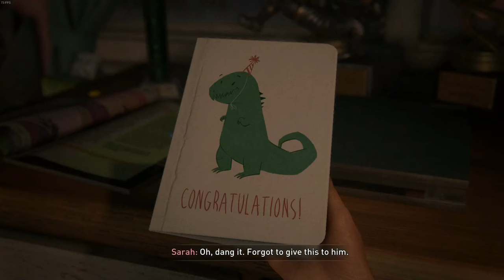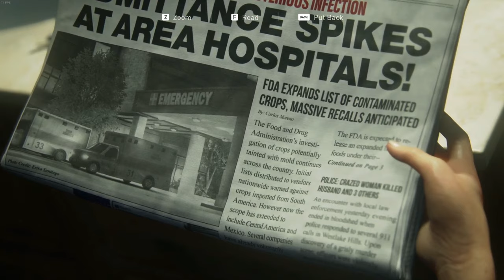THE LAST OF US - PART 1 PC GAMEPLAY - 1080P 60FPS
Initial release date: 2 September 2022
Platforms: PlayStation 5, Microsoft Windows
Developers: Naughty Dog, Iron Galaxy
Writer: Neil Druckmann
Mode: Single-player video game
Nominations: The Game Award for Innovation in Accessibility, BAFTA Games Award for Technical Achievement

PC SPECS:
Processor : Intel® Core™ i5-10400
Graphics : INNO 3D RTX 3060 iCHILL X3 (12GB)
RAM : SPECTRIX D50 DDR4- 16 GB 3000Mhz
Motherboard : MSI B460M-A PRO
SSD : Swordfish M.2 250GB ADATA
HDD : WD 1TB
Cabinet : Deepcool Matrexx 40
Power Supply : Antec Neo eco 650W
Monitor : Samsung 24' 75Hz